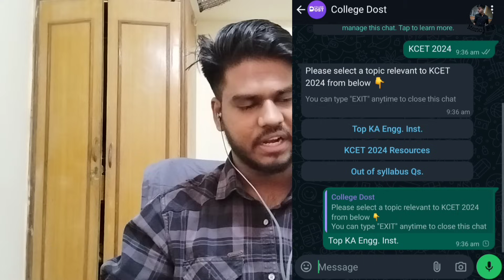HOW TO CHOOSE BEST ENGINEERING COLLEGE|BEST ENGINEERING BRANCH IN ENGINEERING?|KCET 2024 COUNCLING